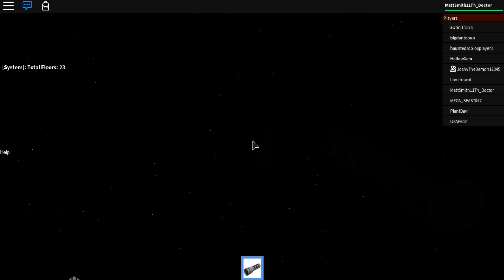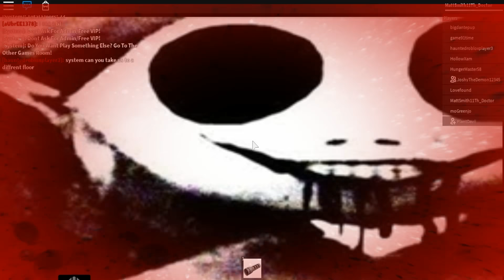Roblox|Horror Elevator| Joshy Joins the Fun!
I am with Joshy and I have a new mic set :3
One like for Joshy's noob play.